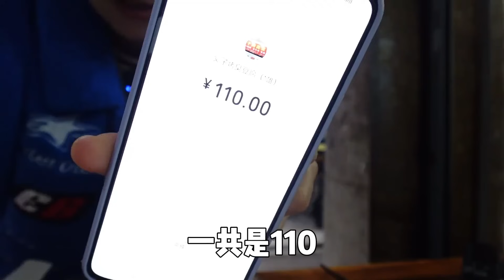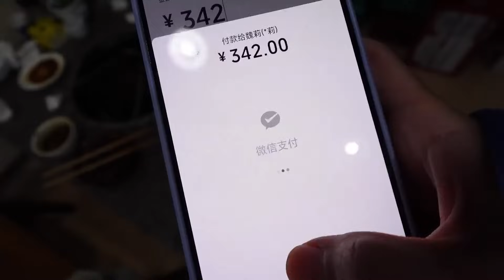【逛吃宜宾】川味烧烤+臭豆腐牛肉锅！砂锅红油涮鳝鱼田鸡一锅烩，满满一大桌巴适！【逛吃小猪猪】